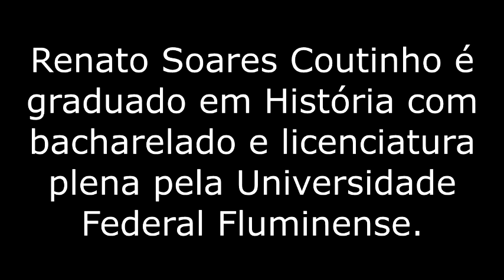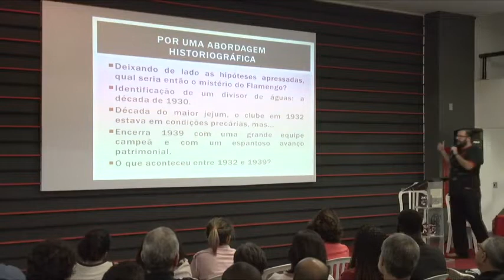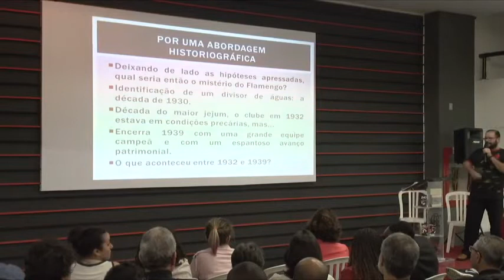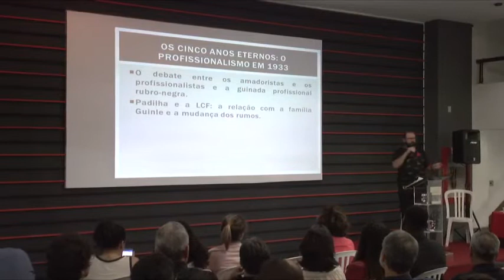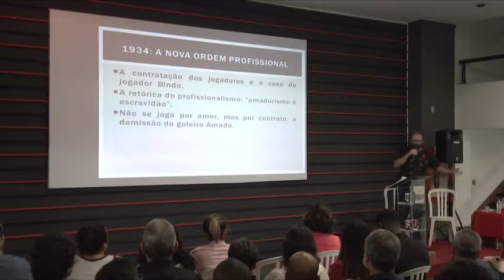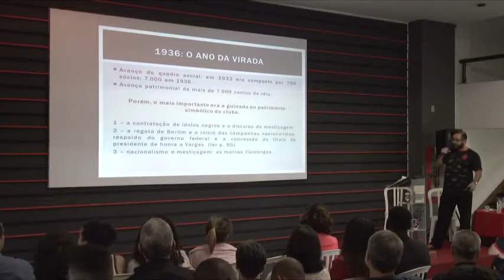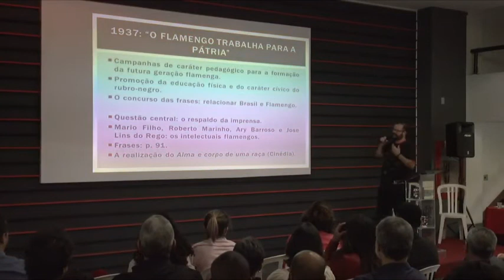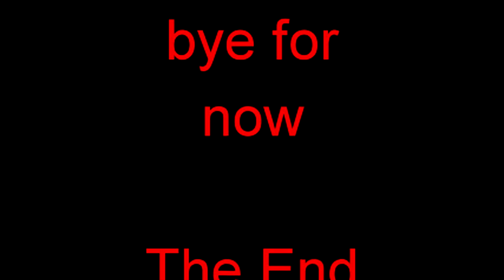Maior presidente da história do Flamengo?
by Trajano Roberto

Title: I've Been Feeling Something Lately
Artist: Goodside
Album: triple j Unearthed
Genre: Unearthed